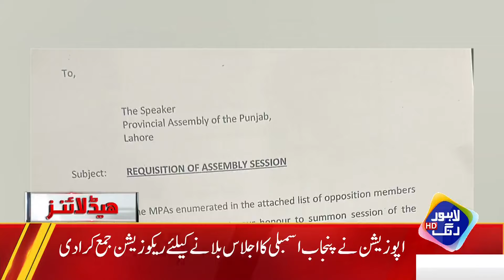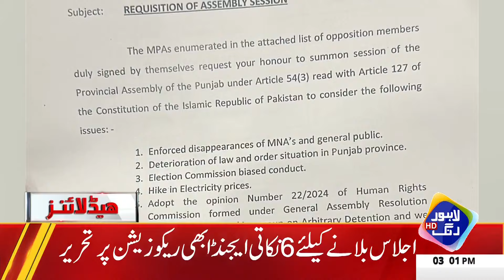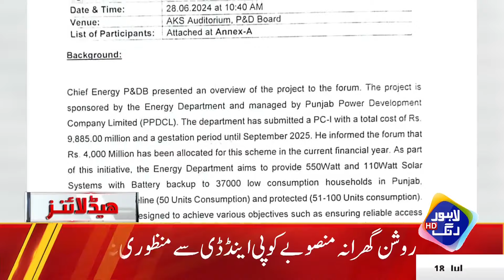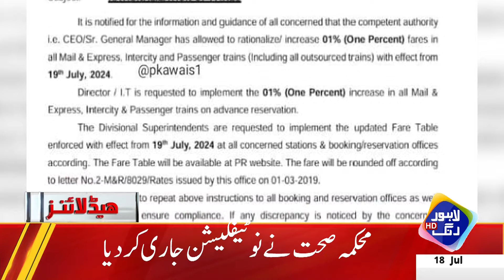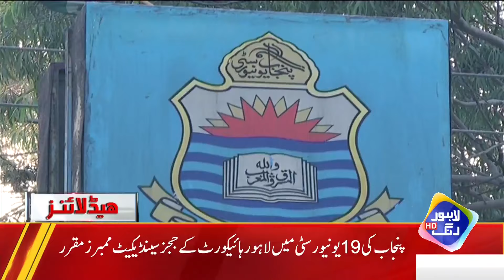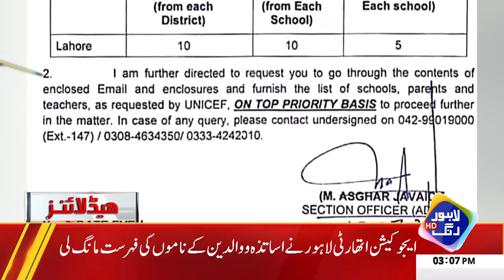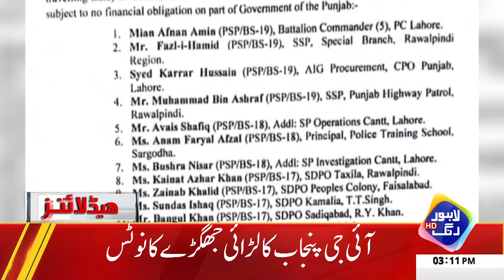PTI Leader Arrives KPK House Islamabad | Headlines 3 PM | Lahore Rang | 18 July 2024 | J201